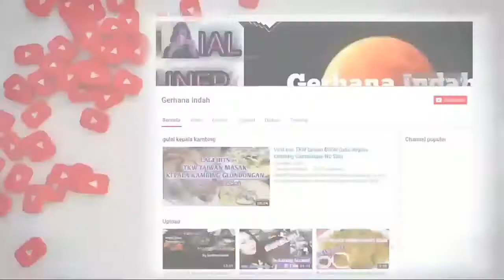Resep kampung yg super lezat || Terong di Cabein || BALADO TERONG UNGU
Balado terong ungu lezat dan nikmat menu rumahan biasa tapi rasa istimewa

Bahan2 : Terong ungu 4 lonjor potong goreng
Bumbu halus : cabe merah , bang putih, bwng merah,tomat,terasi
Bumbu pendamping : daun jeruk,gula,penyedap dan minyak goreng